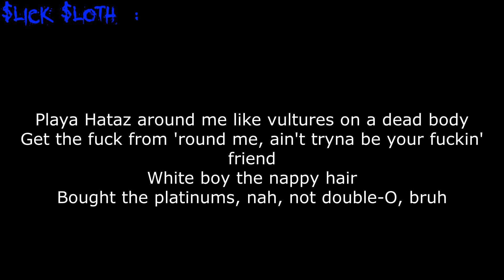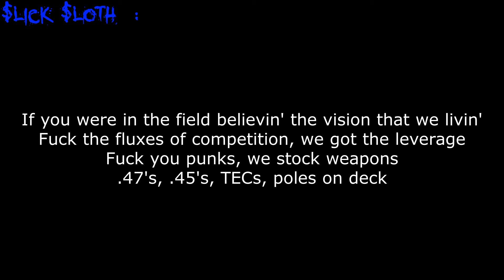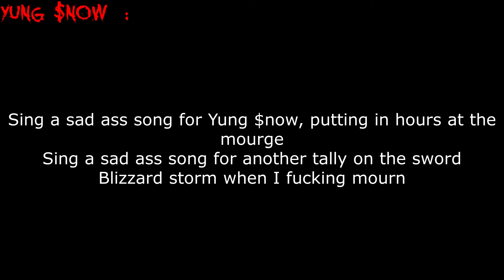$uicideboy$ - Either Hated or Ignored [Lyrics]